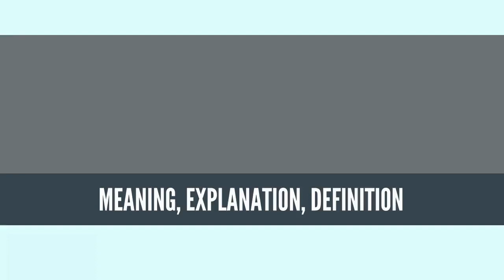What Is TIME GEOGRAPHY? TIME GEOGRAPHY Definition & Meaning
What is TIME GEOGRAPHY? What does TIME GEOGRAPHY mean? TIME GEOGRAPHY meaning - TIME GEOGRAPHY definition - TIME GEOGRAPHY explanation.

Time geography or time-space geography is an evolving transdisciplinary perspective on spatial and temporal processes and events such as social interaction, ecological interaction, social and environmental change, and biographies of individuals.[1] Time geography "is not a subject area per se",[2] but rather an integrative ontological framework and visual language in which space and time are basic dimensions of analysis of dynamic processes. Time geography was originally developed by human geographers, but today it is applied in multiple fields related to transportation, regional planning, geography, anthropology, time-use research, ecology, environmental science, and public health.[3] According to Swedish geographer Bo Lenntorp: "It is a basic approach, and every researcher can connect it to theoretical considerations in her or his own way."[4]
Source: Wikipedia.org